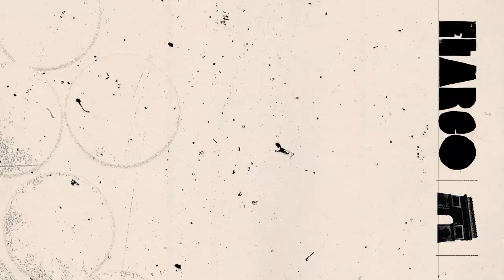Westside Gunn X Rome Streetz X Griselda Type Beat 2021 | Mickey (Prod. ElArco)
Westside Gunn X Rome Streetz X Griselda Type Beat 2021 | Mickey

This beat is NOT available for "free" or "non-profit" usage.